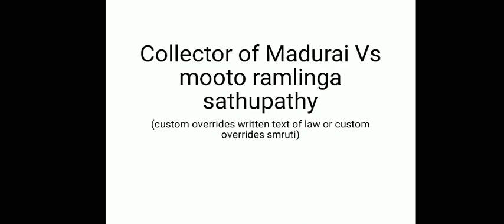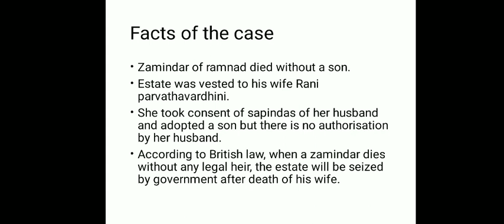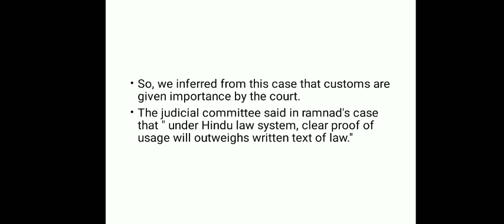COLLECTOR OF MADURAI VS MOOTO RAMLINGA SATHUPATHY || RAMNAD'S CASE || HINDU LAW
Hey, everyone hope this will be an information video for you guys.

UPSC AND LAW WITH SWAYAM
This channel is all about law, upsc and motivation. Join to know more. 😉